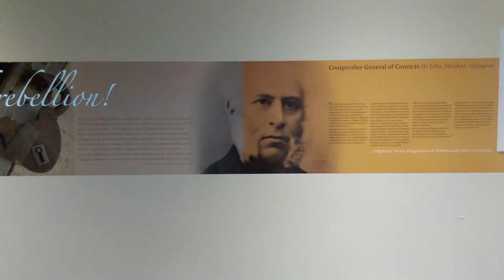The Ross Hotel - Paranormal Investigation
The Ross Hotel. Previous paranormal reports suggest that the place is a hot-spot for these paranormal occurrences, with mirrors smashing, objects moving and sightings of “George” and a little girl who hangs around the stair case. However, in recent years the new managers haven't experienced anything strange. So, what happened? Were the reports by other teams exaggerated? Are the spirits still there or did they leave with the previous owners?